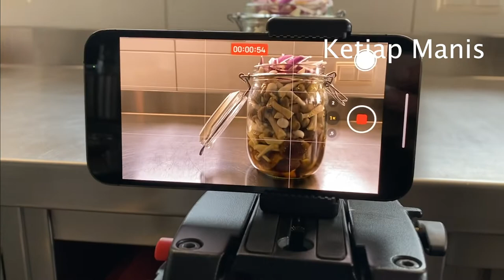WTF gepickelte Buchenpilze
Der Shimeji - ursprünglich aus Ost-Asien stammend und in Japan als Buna bzw. Bunapi-Shimeji (Buchenrasling) bekannt- ist ein würziger Speisepilz mit nussigem Aroma. Eine wahre Gaumenfreude für die moderne Küche und eine Bereicherung auch für traditionellere Gerichte.